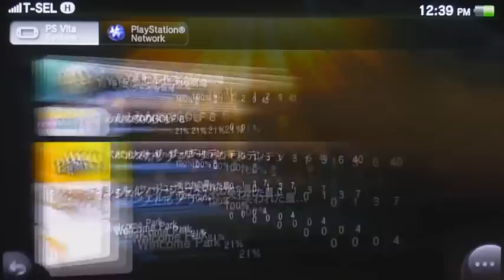YsC プラチナ